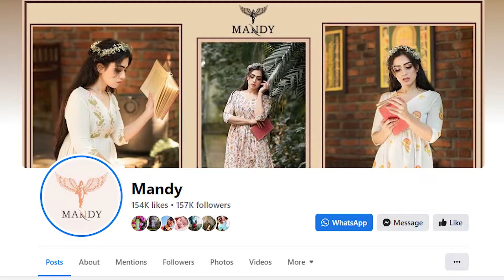2023 new frock design | Beautiful frock design | Latest frock design | Stylish frock design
Hi friends ❤️
Online Shopping Sri Lanka

summer frock design,
Frock Design For Baby Girl,
Long frock Designs For stitching,
Simple frock designs for ladies,